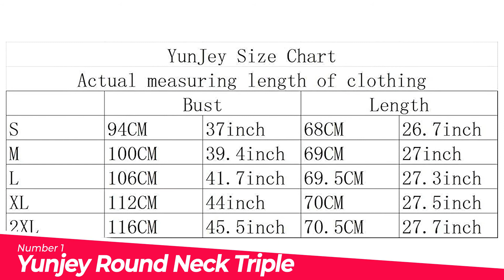Top 10 Best Women's Tops, Tees & Blouses You Can Buy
0:00:00 Introduction

0:00:07 Tankaneo V Neck Half Sleeve T

0:00:46 Miholl Short Sleeve V-Neck Shirts Loose

0:01:16 Wiholl Womens Tops V Neck Summer

0:01:57 Sieanear Womens T Shirts Short Sleeve

0:02:27 Vichyie Women Tank Tops Summer Sleeveless

0:03:03 Made By Johnny Mbj Solid Short

0:03:42 Miholl Women’S Long Sleeve Tops Lace

0:04:24 Allimy Women Summer Casual Split V

0:04:53 Biucly Womens Short Sleeve Crewneck Shirts

0:05:26 Yunjey Round Neck Triple Color Block